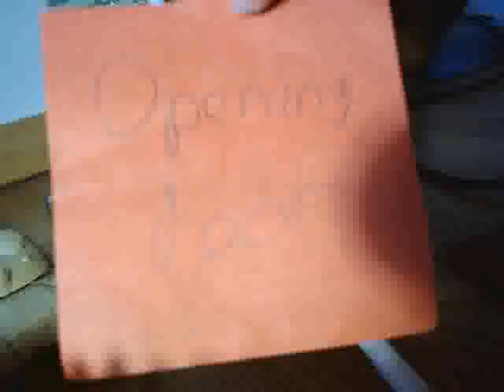Titan Films HD contest entry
The blues and reds must get into the tan base before it's too late!